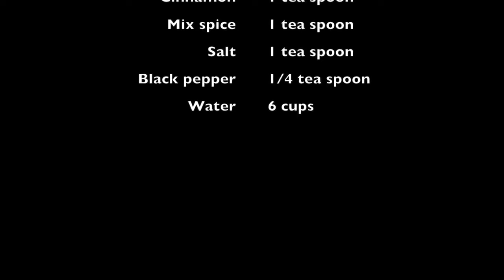Easy Lamb Leg with Broad Bean (Fava Bean) Dill Rice- باقالی پلو با ماهیچه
Lamb Leg Ingredients: This amount is for 4-6 servings

Broad Bean Rice Ingredients:

Rice                 3 cups soaked
Salt                         3 tea spoons
Broad Bean           500 grams
Dill                         8 table spoons
Olive/veggie oil As much as you need